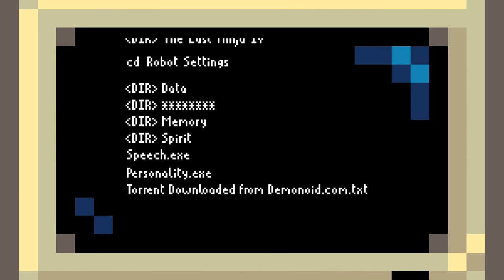Horace Gameplay #1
This game is a blast!